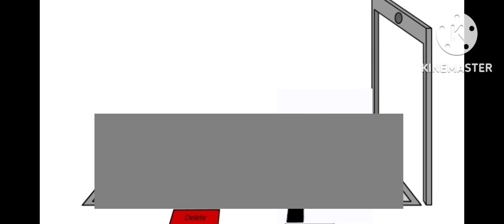Symbol lore 6